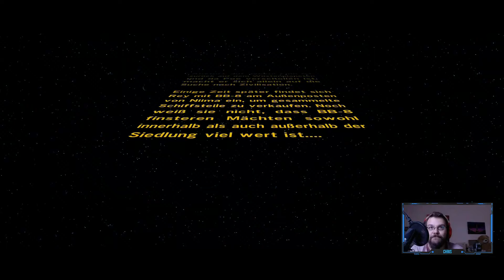Big Trouble auf Jakku - 100% LEGO STAR WARS Das Erwachen der Macht #05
Möge der Stein mit euch sein

Hey meine leiben Willkommen zu Lego Star Wars - Das Erwachen der Macht für die PS4.
Ich hoffe du hast Freude an diesem Video, wenn auch du beim nächsten Livestream dabei sein möchtest folge mir einfach auch Twitch und verpasse kein weiteren Livestream mehr.

Ich freu mich auf dich bis neulich. euer Chris